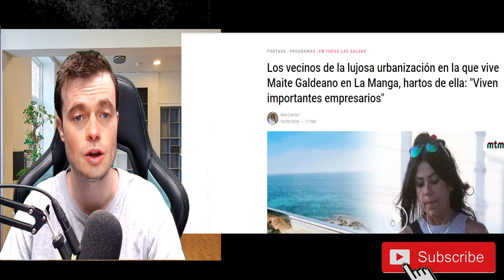🔴✅DEMOLEDORAS NOTICIAS CONTRA MAITE GALDEANO TRAS AGRE "SIÓN" DE SUS VECINOS POR ALEJANDRO ALBALÁ